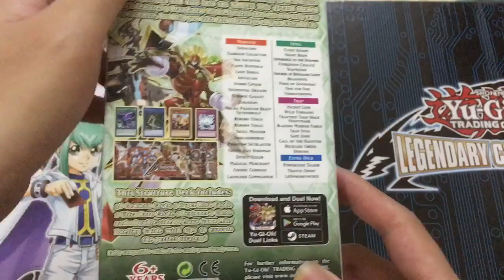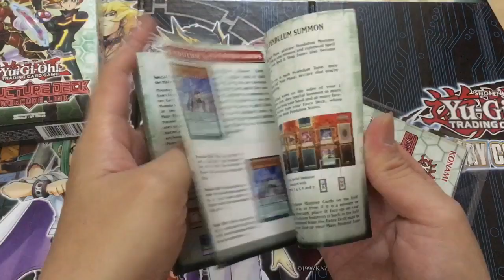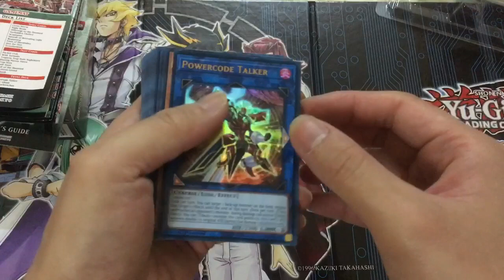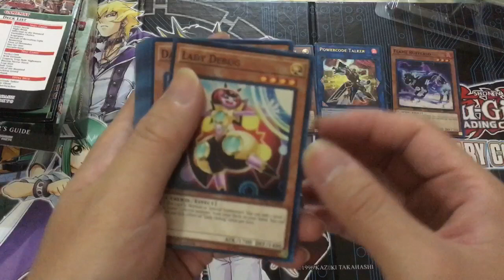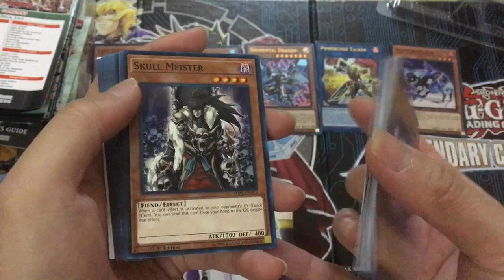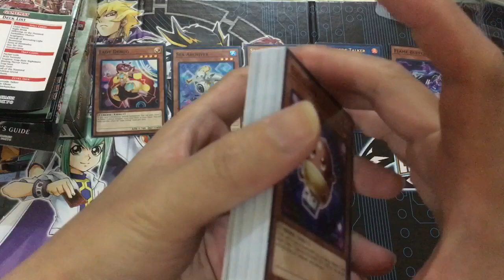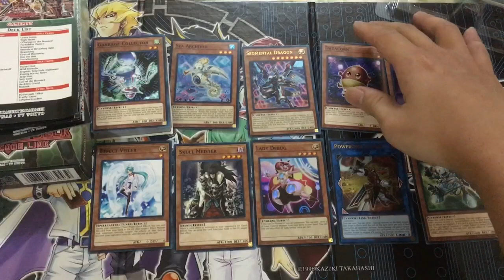Mở hộp Yugioh! Powercode Link Structure Deck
Shopee.vn/anhvuan